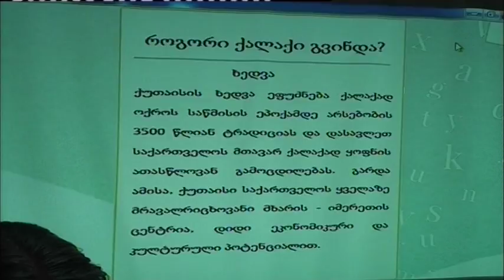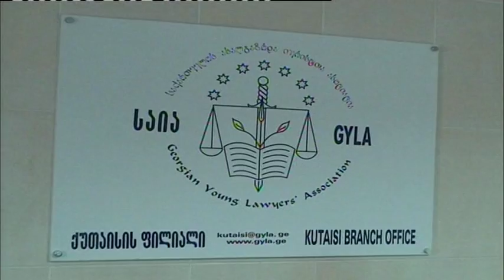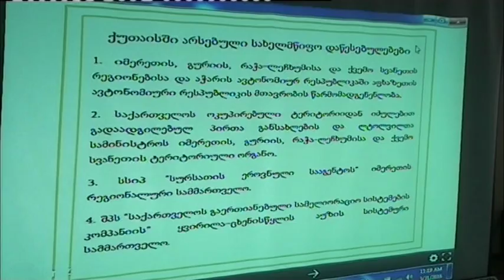პაატა კლდიაშვილმა პროექტი ”ქუთაისი-2020”- წარადგინა